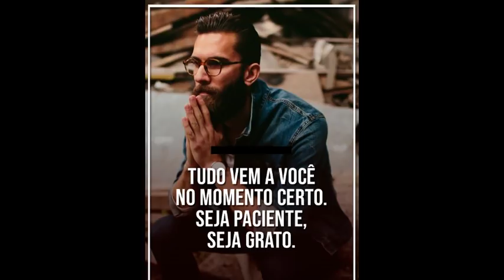Bolsa De Valores Para Iniciantes